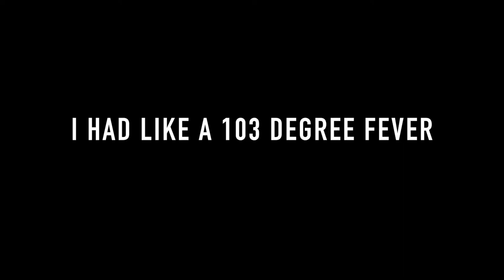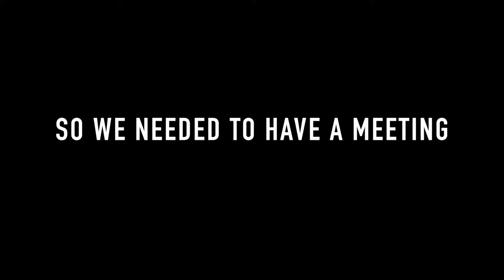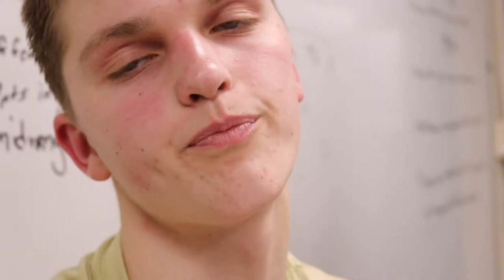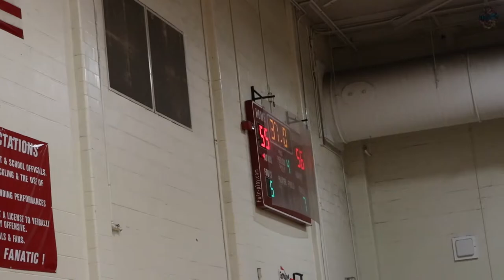ND BASKETBALL HALF-SEASON MOVIE (2017-2018)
1/28/18 is a short film based around our half season so far in the 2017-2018 season. We went to Orlando, Florida to play in the KSA events holiday tournament, winning the gray bracket and bringing a trophy back home to CT.

YOU AINT UP YET EP . YOU AINT UP YET is a series where my teammates and i get better for the upcoming 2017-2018 school year and basketball season.